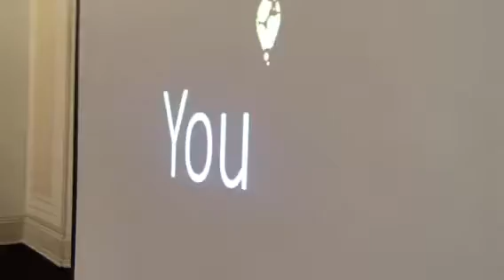soundcheck youTEN london